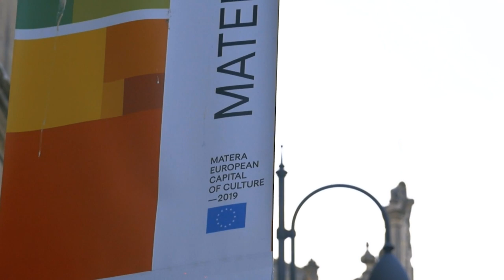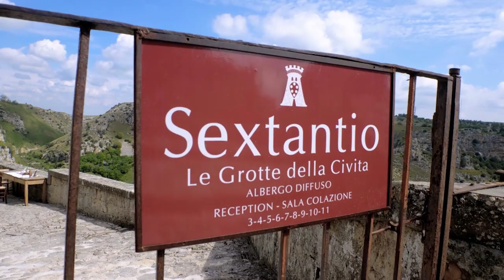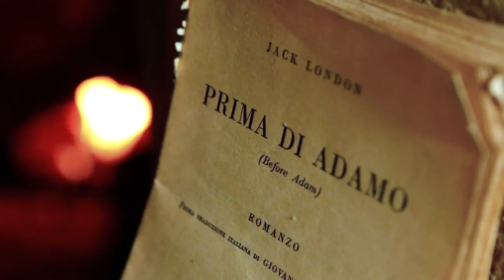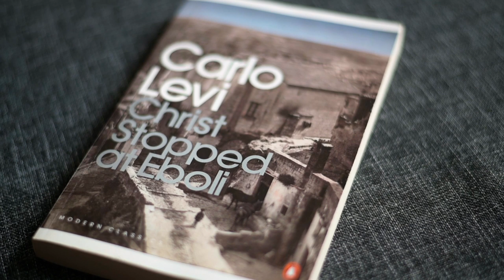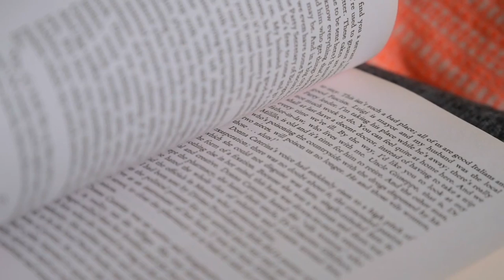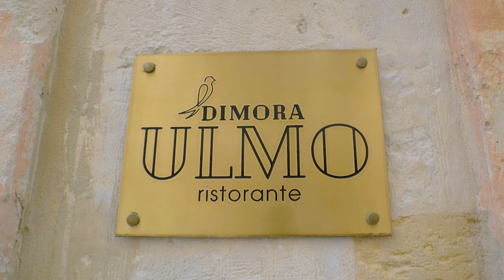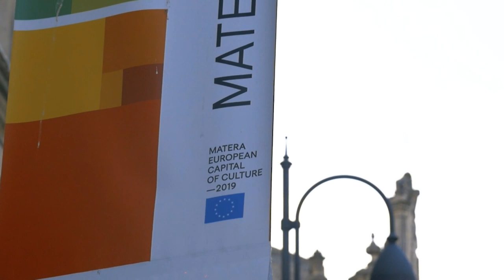A Hotel in a Cave? Check it out in Matera! | My Italy With Margarita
After being know as the sick man of Italy for many decades, Matera, the cave city in the region of Basilicata has been named the European Capital of Culture for 2019. In this unique landscape of cave dwellings, Margarita checks in to perhaps the most spectacular of cave hotels, Sextantio La Grotte Della Civita. Here she experiences what it was like to live thousands of years ago, with the exception of wifi and Philippe Starck fixtures of course.